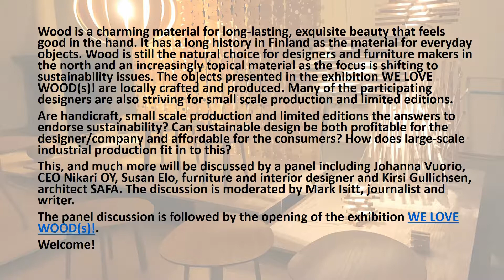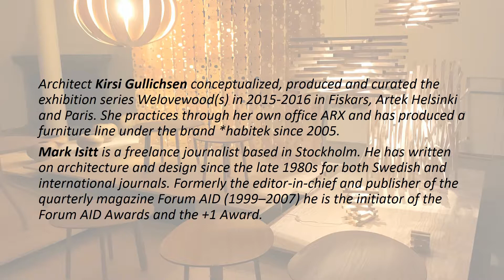DESIGN TALK - WE LOVE WOOD(S)!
Wood is a charming material for long-lasting, exquisite beauty that feels good in the hand. It has a long history in Finland as the material for everyday objects. Wood is still the natural choice for designers and furniture makers in the north and an increasingly topical material as the focus is shifting to sustainability issues. The objects presented in the exhibition WE LOVE WOOD(s)! are locally crafted and produced. Many of the participating designers are also striving for small scale production and limited editions.

Are handicraft, small scale production and limited editions the answers to endorse sustainability? Can sustainable design be both profitable for the designer/company and affordable for the consumers? How does large-scale industrial production fit in to this?

This, and much more will be discussed by a panel including Johanna Vuorio, CEO Nikari OY, Susan Elo, furniture and interior designer and Kirsi Gullichsen, architect SAFA. The discussion is moderated by Mark Isitt, journalist and writer.

The panel discussion is followed by the opening of the exhibition WE LOVE WOOD(s)!.

Welcome!

Johanna Vuorio is an entrepreneur and CEO of Nikari, a Fiskars-Finland-based wood design studio and furniture manufacturer. Established in 1967, the company’s first years were marked by close collaboration with masters of Finnish architecture and design, such as Alvar Aalto and Kaj Franck.

Susan Elo is a Helsinki-based furniture and interior designer. She completed her MA studies at the University of Art and Design Helsinki (now Aalto University) in 1997. Last year she received a five-year state grant for artists for her project Minä ja metsä, The Forest and I. Susan also teaches furniture design at Aalto University.

Architect Kirsi Gullichsen conceptualized, produced and curated the exhibition series Welovewood(s) in 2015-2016 in Fiskars, Artek Helsinki and Paris. She practices through her own office ARX and has produced a furniture line under the brand *habitek since 2005.

Mark Isitt is a freelance journalist based in Stockholm. He has written on architecture and design since the late 1980s for both Swedish and international journals. Formerly the editor-in-chief and publisher of the quarterly magazine Forum AID (1999–2007) he is the initiator of the Forum AID Awards and the +1 Award.